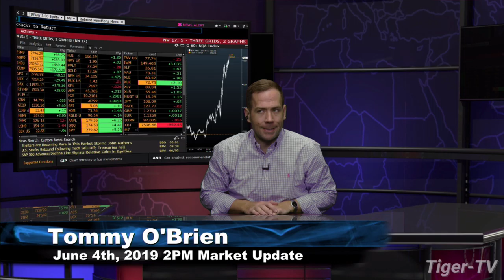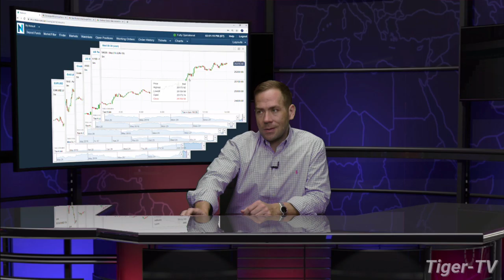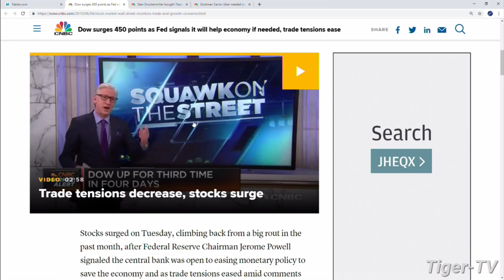June 4th, 2PM ET Market Update with Tommy O'Brien on TFNN